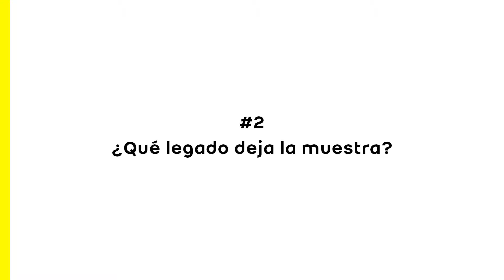Arquitectos Weber | Legado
Joaquín Alarcia del Estudio Alarcia-Ferrer responde qué legado deja la muestra "El Material de lo Construido".